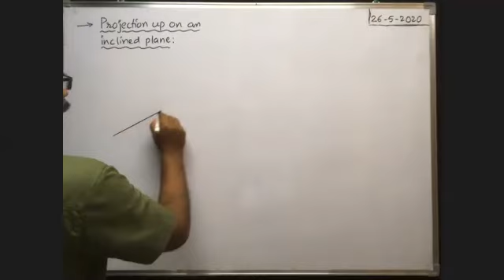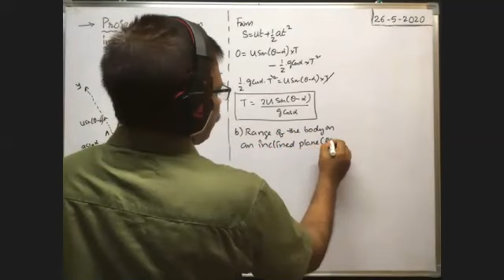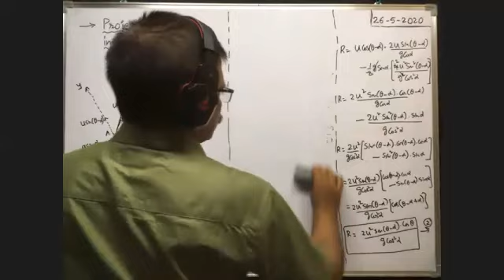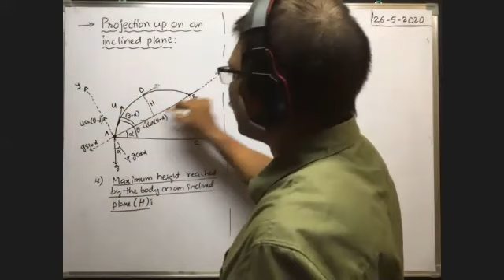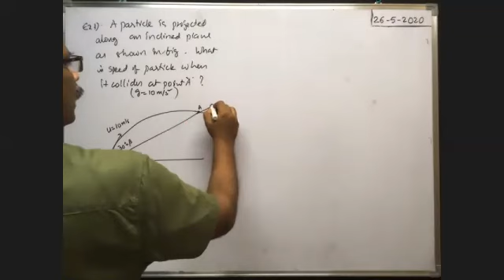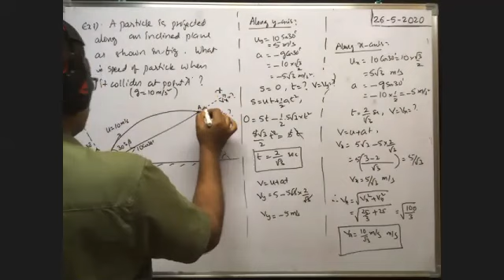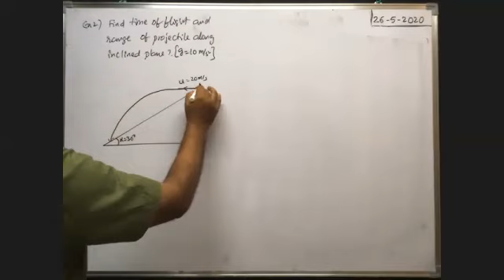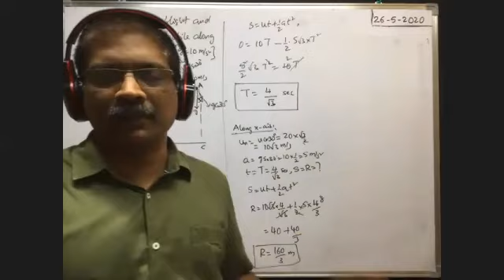Kinematics | Projection on Inclined Plane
In physics, for basic mathematics, units and dimensions,vectors,kinematics , newtons laws of motion and work power energy ,cengage MECHANICS I book is very good . By following link, you can purchase cengage book through Amazon online shopping app with little more additional discount.      The link to purchase cengage books through amazon are as follows:

Cengage Mechanics I (2019)

Cengage Mechanics I (2020)